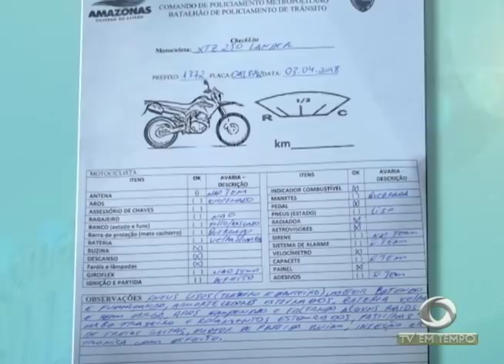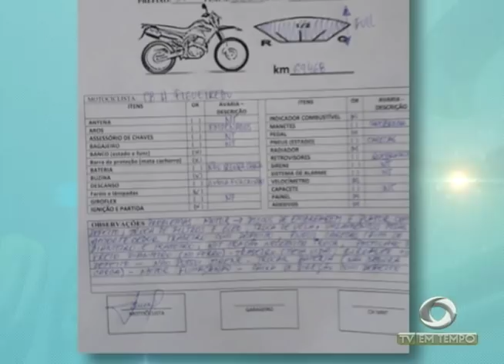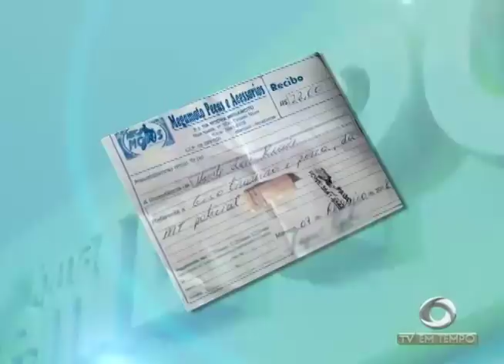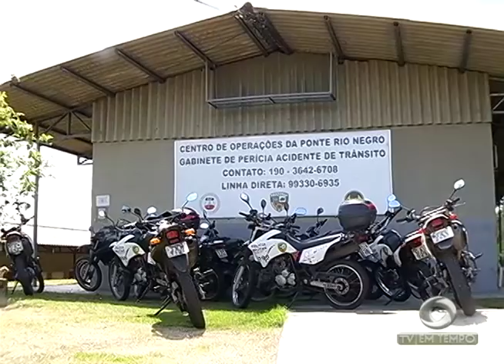PM’s dizem que tiram dinheiro do próprio bolso para consertar motocicletas da corporação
03º BLOCO JORNAL 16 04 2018 - PM’s dizem que tiram dinheiro do próprio bolso para consertar motocicletas da corporação